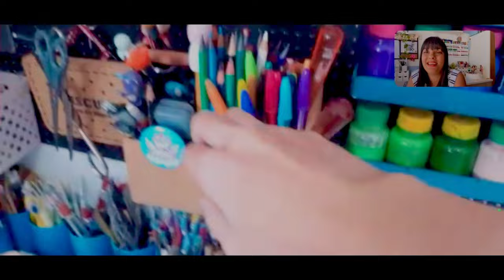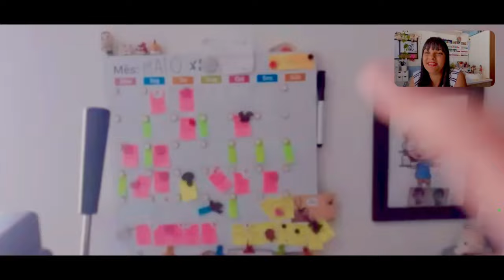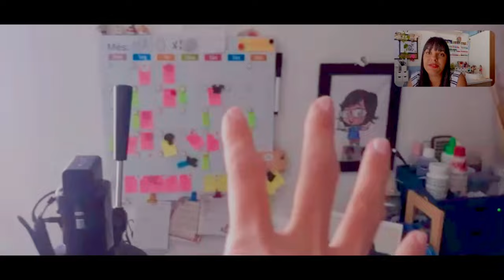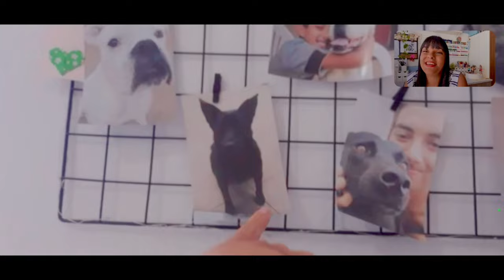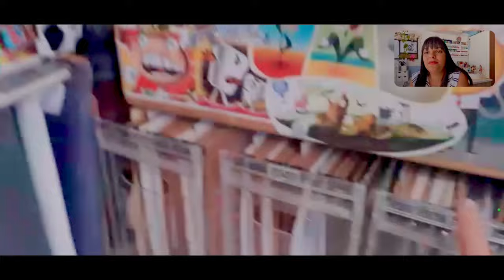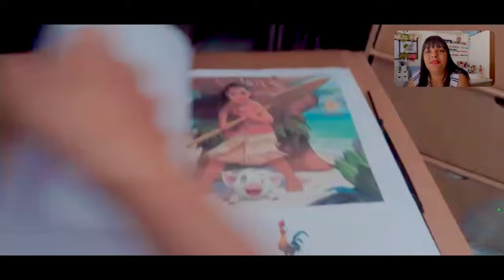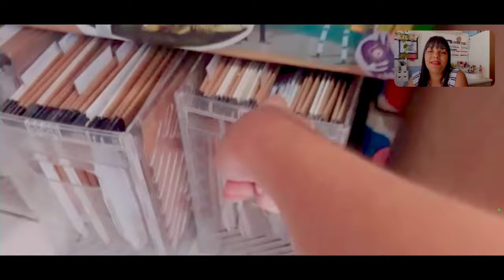Ateliê com Alma - Episódio 01- Visita ao Ateliê da Artista Sula de Oliveira